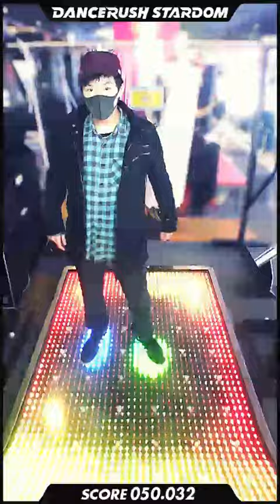「Starlight Kiss / BlackY」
DANCERUSH STARDOM で「Starlight Kiss / BlackY」を踊ってみたよ！